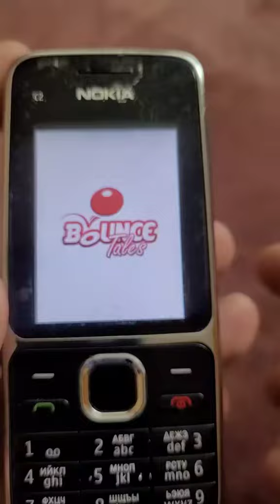Old game old memories Nokia c2#oldgamd#nokiac2#memories